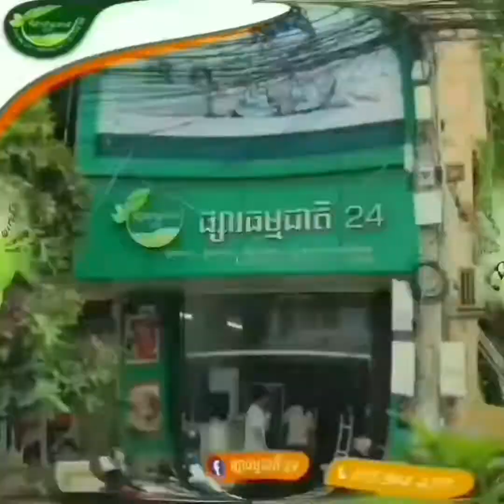ក្រុមហ៊ុន K01 បើកសាខាថ្មី លើទឹកដី ខេត្តតាកែវ